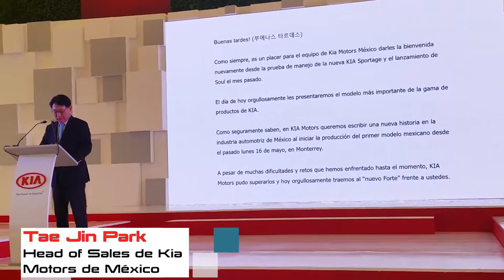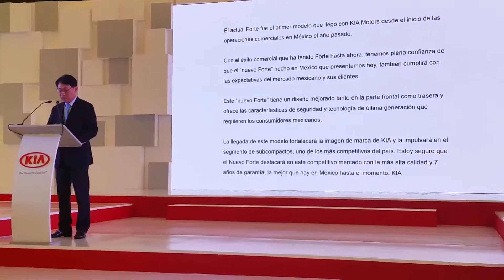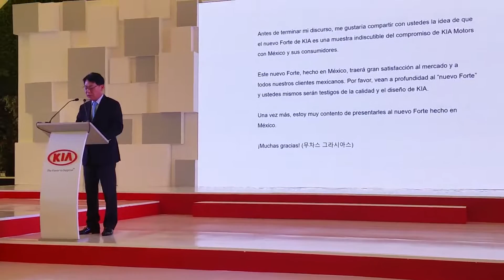Revista Auto Motores Informa KIA Forte 2017 fabricado en México presentación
Tae Jin Park, Head of Sales de Kia Motors de México habla sobre el lanzamiento e inicio de producción del KIA Forte 2017 en su nueva planta de ensamble en el municipio de Pesquería, Nuevo León, Mexico; desde donde se exportará hacia Estados Unidos, Canadá y Latinoamérica; así como para abastecer el mercado mexicano.